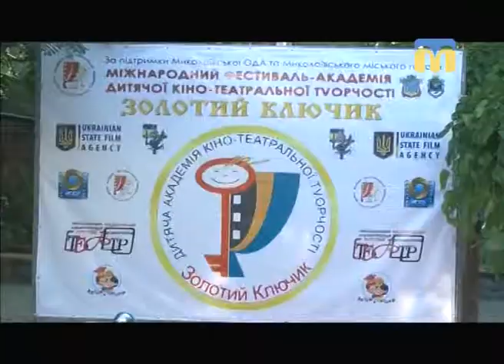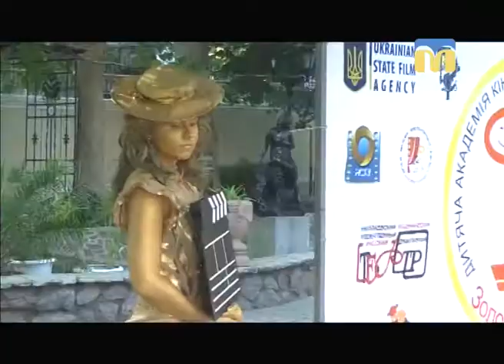Розмова на тему. Дитячий кінофестиваль "Золотий ключик"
Гості студії: генеральний продюсер фестивалю "Золотий ключик" Олександр Махотін, керівник школи журналістики "Школа життя" Віолетта Антоненко, а також учасники студії журналістики.